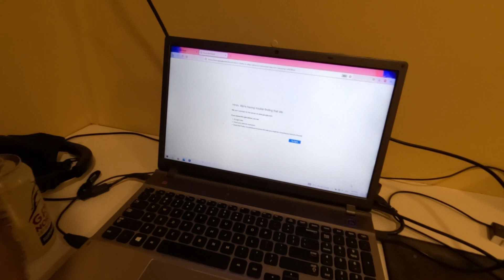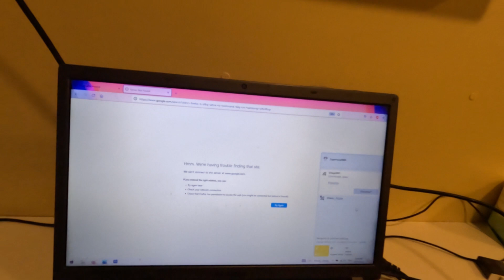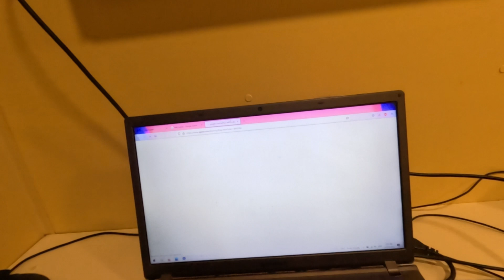2022: The Year You Start Your OWN YouTUBE Channel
Hakuna Mata!
My first Vlog of the year. Not sure where I'm planning to go with this but I know my first video is super bad; so it's only up from here!
Filmed mostly with my GoPro Hero 11, I talk about my upcoming trip to Italy, finally getting my haircut, work and living. Peace!